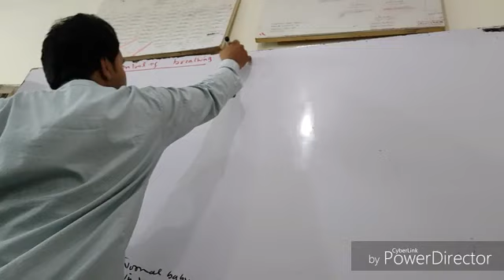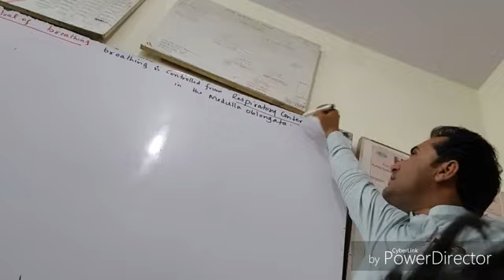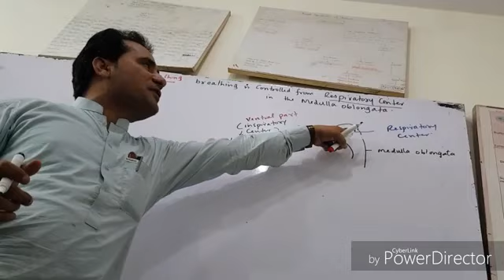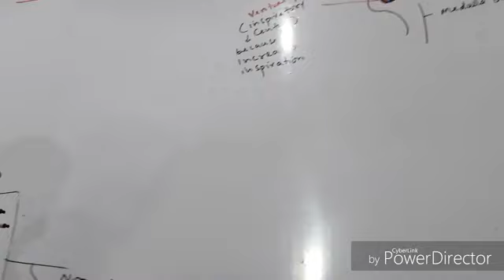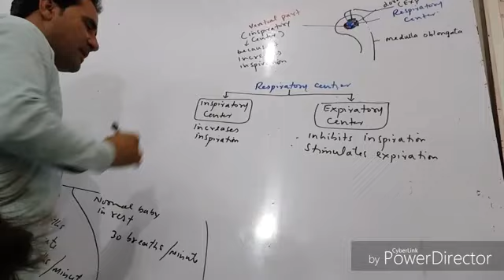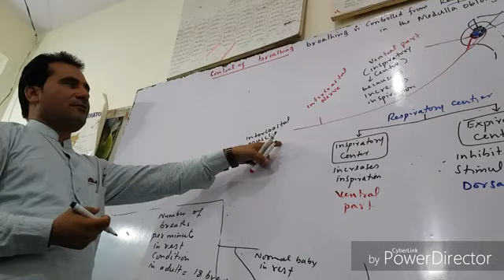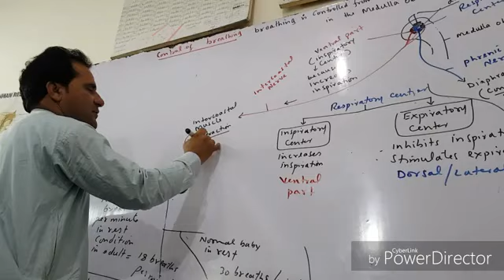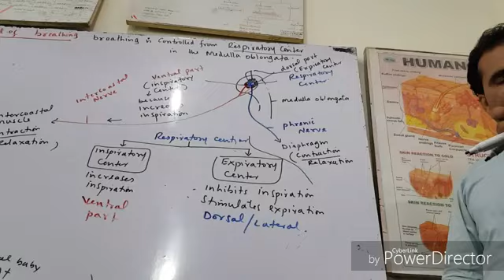control of breathing class 12 bio |chapter 14| with Professor sher ali |lecture 8